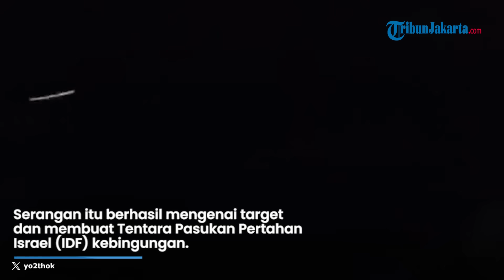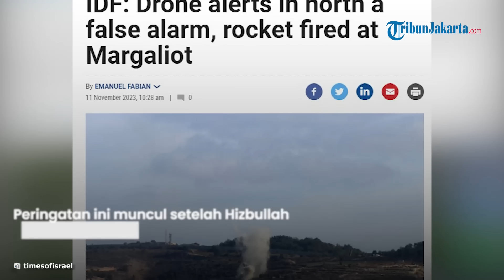IDF Ketipu Alarm Palsu Infiltrasi Drone Sendiri, Bunyi di Kiryat Shmona tapi Meledak di Margaliot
TRIBUN-VIDEO.COM - Pasukan Hizbullah berhasil menyerang wilayah Israel dari berbagai arah.

Serangan itu berhasil mengenai target dan membuat Tentara Pasukan Pertahan Israel (IDF) kebingungan.

Pasalnya, peringatan infiltrasi drone yang terdengar di Kiryat Shmona dan kota-kota terdekatnya adalah alarm palsu.

Dugaan soal adanya alrm infiltrasi drone palsu itu dikatakan oleh Pasukan Pertahanan Israel (IDF) sendiri.

Mereka mengatakan tak ada pesawat yang teridentifikasi masuk ke wilayah Israel.

Namun alarm infiltrasi drone itu berbunyi di wilayah Kiryat Shmona dan kota-kota terdekatnya di Galilea Atas, dekat perbatasan dengan Lebanon.

Tak berselang lama, sirene roket terdengar di area Margaliot.

Peringatan ini muncul setelah Hizbullah meluncurkan tiga drone bermuatan bahan peledak ke posisi IDF di Israel utara.

Tak berselang lama sebuah roket menghantam daerah tersebut dan melukai tiga tentara IDF.

IDF mengatakan tiga drone yang diluncurkan dari Lebanon, salah satunya bisa dicegat oleh sistem pertahanan udara Iron Dome.

Satu lagi mengenai tentara, sedangkan yang ketiga tampaknya mengenai lapangan terbuka.

IDF mengatakan pihaknya merespons dengan tembakan artileri ke arah sumber tembakan roket.

(Tribun-Video.com)